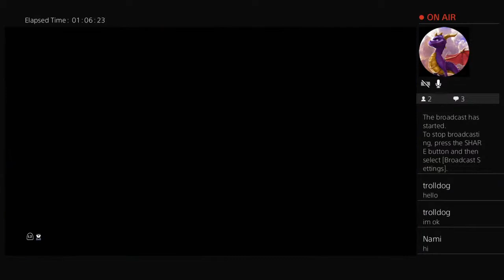Warframe #3 fortuna quest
hello i am pokeben707 i work with teames in my videos and i do games and vlogs i work with the HCZK here is a link to the discord
and i have a pokeben707 discord come join and keep an eye